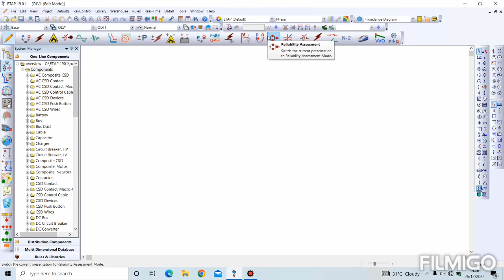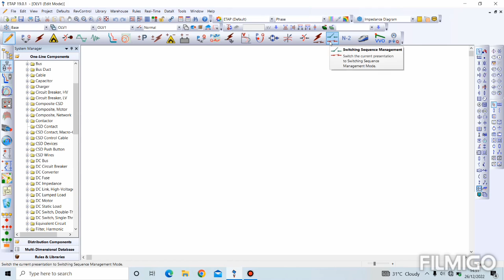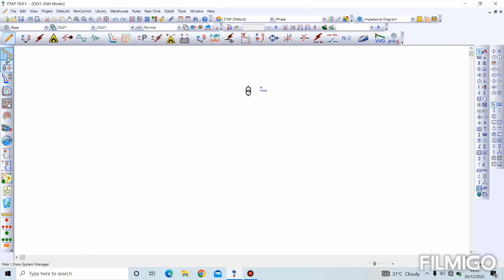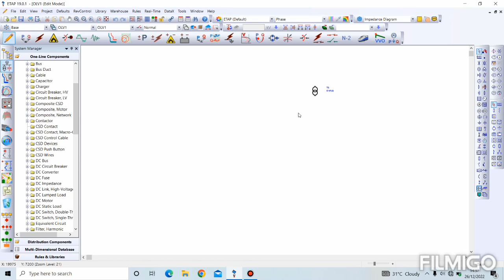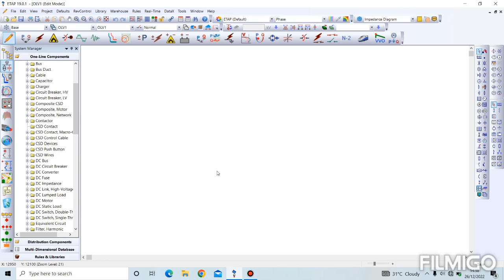Lesson 1: How to Use ETAP Software